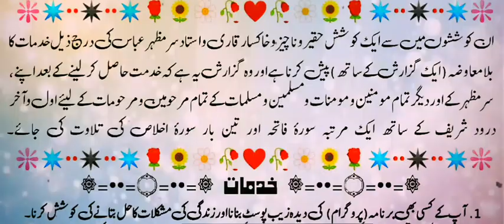October 22, 2024 | informative | shia Islamic Urdu Stuff | public service message | توشۂ آخرت سروس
رابطے کے لیئے واٹس ایپ نمبر